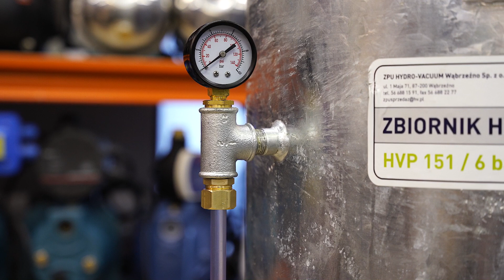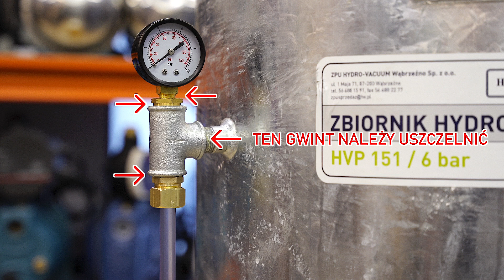Jak podłączyć osprzęt zbiornika ocynkowanego?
Rozpoczynamy serię filmów związanych ze zbiornikiem ocynkowanym.
W pierwszej kolejności pokażemy jak podłączyć tzw. osprzęt zbiornika ocynkowanego.
W jego skład wchodzi rurka pokazująca poziom wody w zbiorniku, kolanko i trójnik do zamontowania rurki, manometr, korek z wentylem oraz korek pod zbiornik.

HYPO
Narutowicza 27
05-800 Pruszków